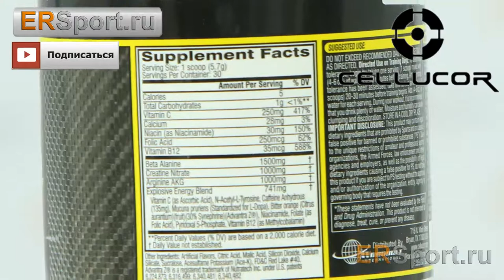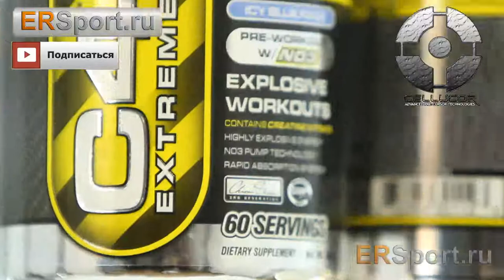Cellucor C 4 Extreme